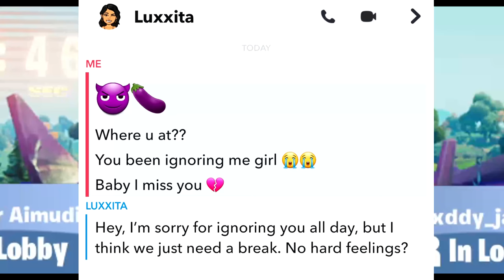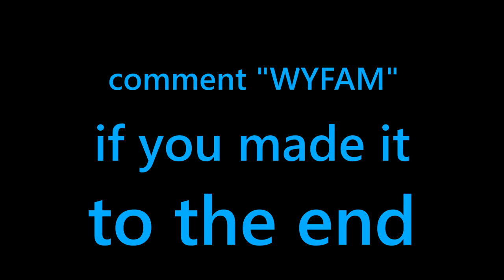this *CRAZY* GIRL called me DADDY...😍💦 (my NEW GIRLFRIEND???)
Yoo! Back with a banger. In this video.. you'll find out the truth behind why my girlfriend left me. Luckily.. I found another girl ;)